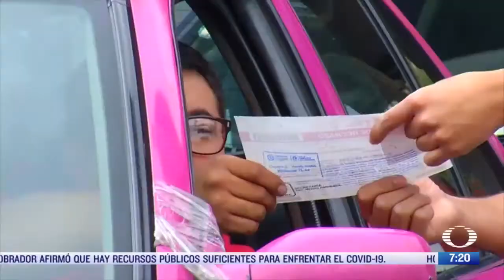Danielle Dithurbide 10.08.2020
La hermosa Danielle Dithurbide en vestido oscuro